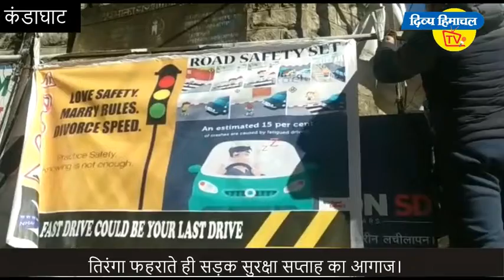तिरंगा फहराते ही सड़क सुरक्षा सप्ताह का आगाज।